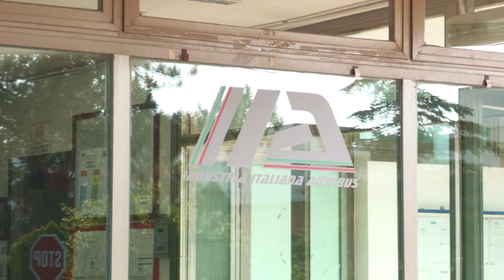Il nodo di Bologna frena il rilancio di Menarinibus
Il rilancio della nuova Menarinibus del gruppo Civitillo passa per il destino di Bologna. Lunedì l’incontro al ministero per sciogliere gli ultimi nodi prima di partire col piano industriale.